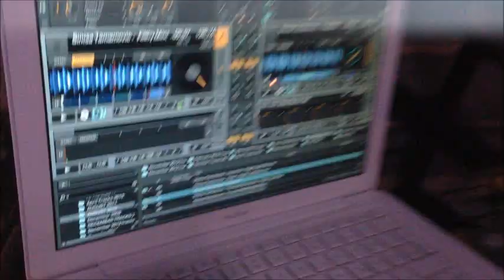Sinisa Tamamovic at Plan B - Brixton - London - 17th August 2013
Sinisa Tamamovic DJ set at Plan B - Brixton, London, England

17th of August -- Plan B -- Brixton, London.

Into the Music comes to London, the Matto Brothers bring with them an exciting line up with three headline names in the form of Anthea, Alex Celler and Sinisa Tamamovic. They take over award winning venue Plan B in Brixton, with a warehouse feel and Funktion One sound system this is the perfect setting for the melodic base driven tech house of their guests.

Flying in from her base in Berlin is world renowned DJ Anthea, currently a part of Cecille, Phonica, Air London and Desolat labels she has really made a name for herself and has just been announced to play at Loco Dice's 'Used and Abused' parties at Ushauaia in Ibiza over the summer. Her style is somewhere between house and techno with emphasis on funky sounds and deep bass.

Anthea will be playing a special back to back set with Alex Celler, the pair have collaborated on many tracks in particular "The Playmaker" which still holds a spot in Resident Advisors Top 40 tracks of all time. Alex's style is energetic, with strong basslines and rhythmic melodies. It's fair to say the pair have a chemistry that will be reflected in their set and we look forward to having them play for us.

Lastly we have Sinisa Tamamovic, the London based Bosnian is part of Dubfire's legendary SCI+TEC Digital Audio label with releases that have been played by the top names in Tech House and Techno. Sinisa's tracks have a unique sound by utilizing distinct organic drums with long build ups leading to heavy bass drops.

The Matto Brothers and Resonance Records founder AJ Christou also play on the night. Expect to be taken on a journey through house, tech house and techno to the early hours that will leave you wanting more...until the next 'Into the Music' party comes along.